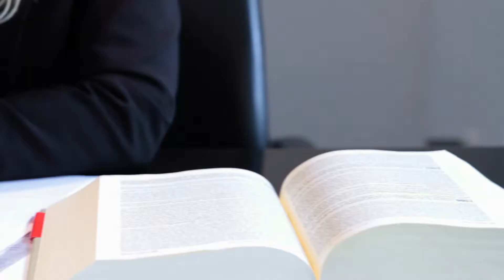Sonntag, Schönborn, Golumbeck, Hansmann Anwaltsgemeinschaft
Ihre Anwaltskanzlei in Dortmund